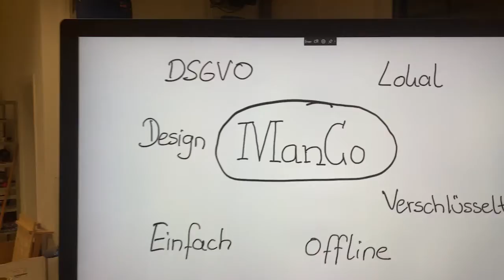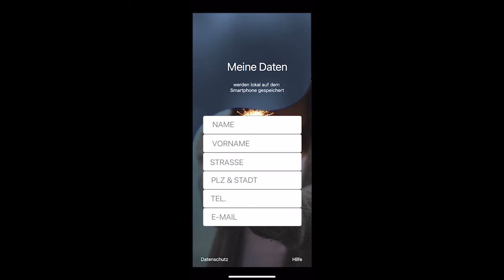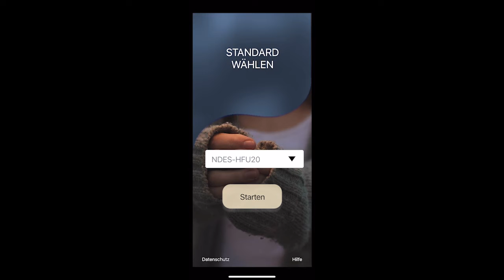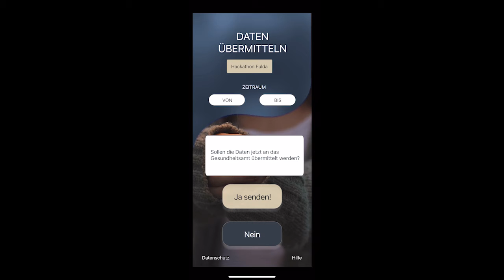ManCo-Tracer, Pitch [Hackathon Fulda, 1. Platz]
Pitch-Video of our solution from the remote-hackathon in Fulda, Germany
ManCo-Tracer, Covid-19 Visitor-Tracking